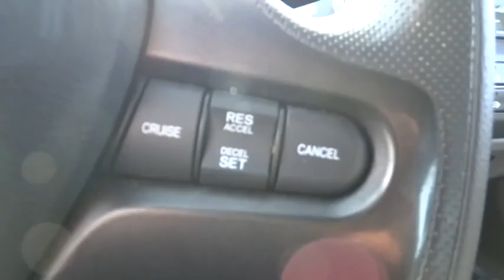2006 Honda Civic San Rafael, San Francisco Bay Area, San Francisco, CA LT9191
2006 Honda Civic

Toyota Marin
445 Francisco Blvd East

New Arrival! CARFAX ONE OWNER! KEYLESS ENTRY. OIL CHANGED, MULTI-POINT INSPECTED, AND STATE INSPECTION COMPLETED! This Honda Civic Sdn gets great fuel economy with over 38.0 MPG on the highway! NHTSA 5 STAR CRASH RATING! POPULAR COLOR COMBO! This 2006 Honda Civic Sdn LX has a sharp Alabaster Silver Metallic exterior and a super clean Gray interior! Ask about the Toyota Marin exclusive 10 Point Value Guarantee, which includes a 3-day/250 mile money-back guarantee and 7-day/700-mile exchange policy